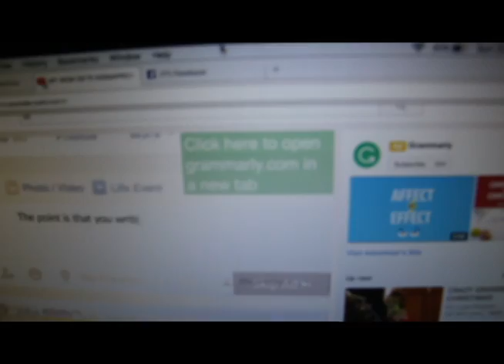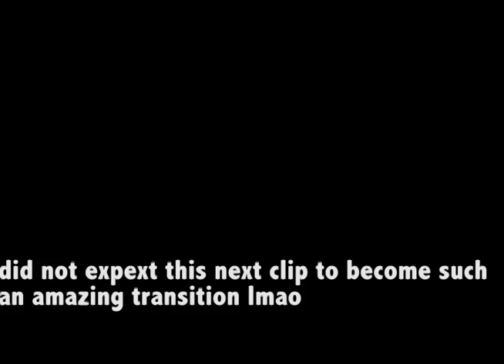VLOG #082 | gopro stabilisation test